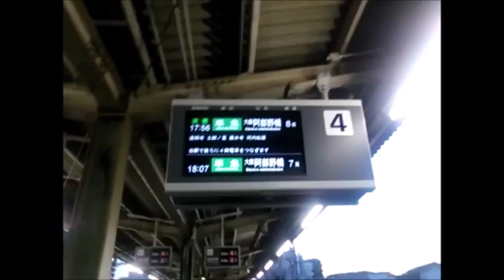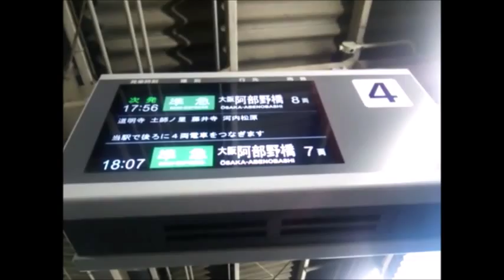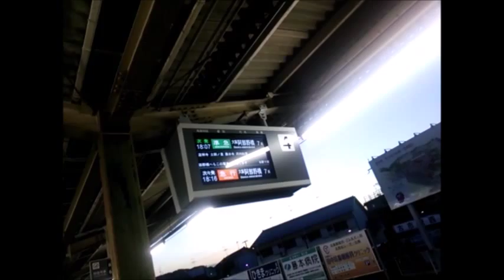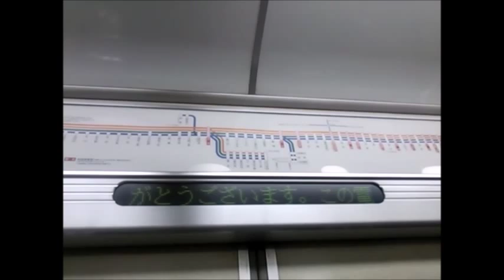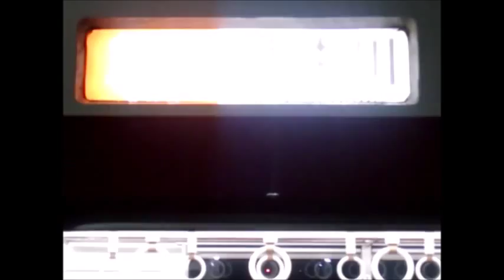【アイダイ的に列車を楽しもう】近鉄電車 連結＆解放 奈良線 大阪線 南大阪線 名古屋線 4つの系統で楽しむ動画